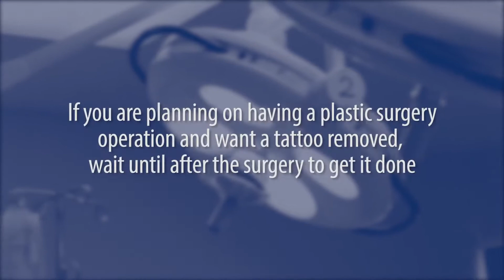Dr. Brad Calobrace - Tattoo Removal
In this video, listen to Dr. Brad Calobrace of CaloAesthetic Plastic Surgery Center explains treatments to remove tattoos and how it can effect plastic surgery.